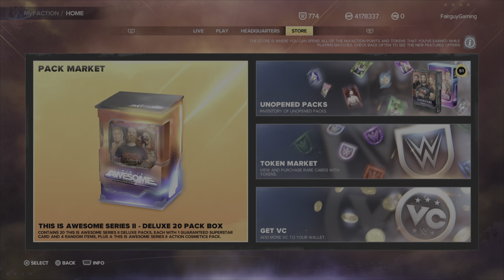WWE2K23 - x20 PACK BOX *THIS IS AWESOME SERIES 2* PACK OPENING | MyFaction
Opening This Is Awesome series 2 packs